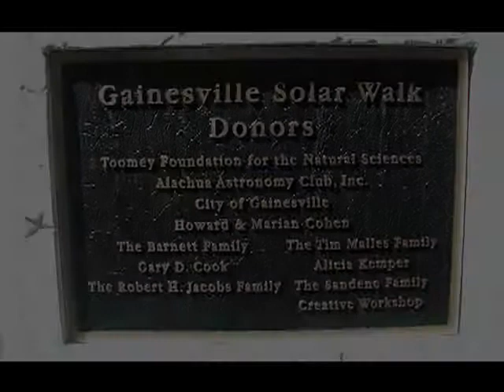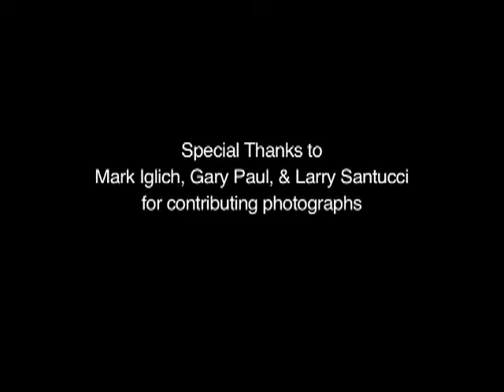Public Art in Gainesville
This art segment highlights some of the City of Gainesvilles Department of Parks, Recreation and Cultural Affairs community based cultural resources while exploring the visual environment, the importance of the arts and the historic Thomas Center for the Arts.